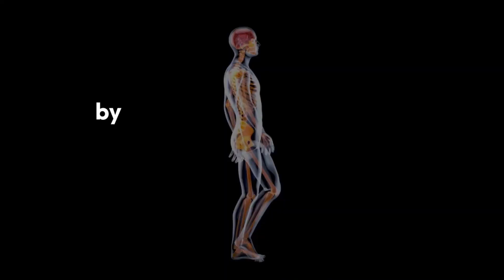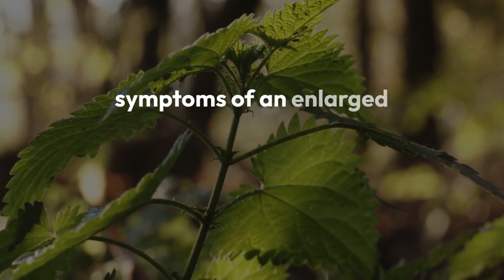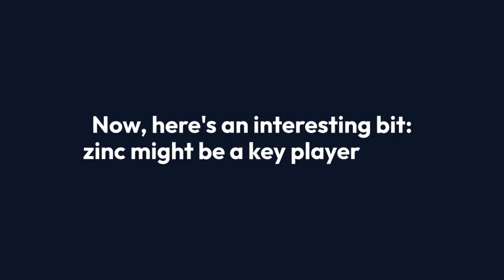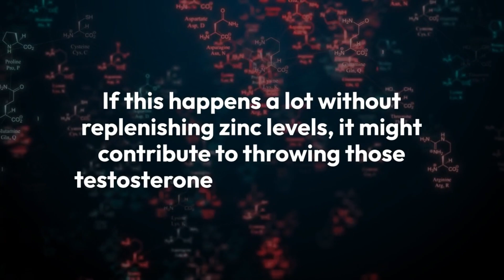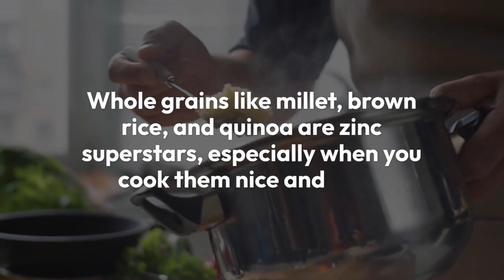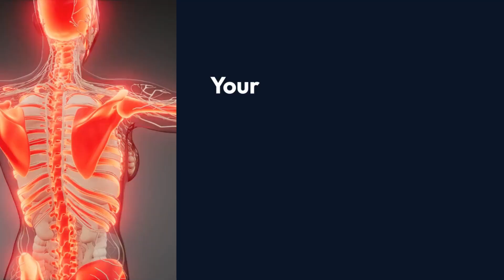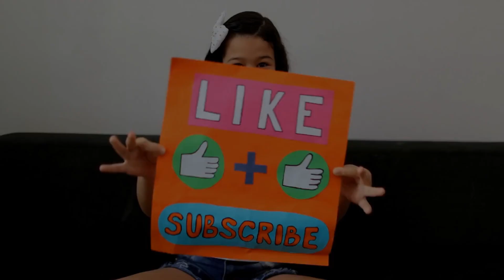ENLARGED Prostate is Afraid of These Herbs! Silently SHRINK Prostate Naturally'' | Barbara O'Neill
In this enlightening video, join Dr. Barbara O'Neil, a renowned expert in natural health and wellness, as she addresses a common issue faced by many men—frequent trips to the toilet at night. If you’re experiencing the need to urinate three or four times during the night, it could be a sign of an inflamed prostate. The prostate gland, roughly the size of a small walnut, can constrict urinary flow when inflamed, leading to discomfort and disrupted sleep.

🔍 What You’ll Learn:

The connection between an inflamed prostate and urinary frequency.
Natural remedies, including saw palmetto and stinging nettle, that may help alleviate symptoms.
The importance of zinc in maintaining prostate health and how to boost your intake through diet.
Practical tips for staying hydrated without increasing bathroom visits, including the benefits of sipping water and adding minerals like Celtic salt.
✨ Why Watch? Dr. O'Neil combines traditional wisdom with modern science to provide effective, holistic solutions for managing prostate health and improving quality of life. Whether you're over 50 or a younger man dealing with these symptoms, this video offers valuable insights and remedies to help you feel better.

Drop your questions or comments below—we'd love to hear from you!

📢 Connect with Dr. Barbara O'Neil: Follow for more insights and updates on natural health and wellness!

The content on the Health Solutions YouTube channel is provided for educational and informational purposes only.

While we aim to provide accurate and reliable information, Health Solutions does not claim ownership of any copyrighted materials that may be included in our videos.